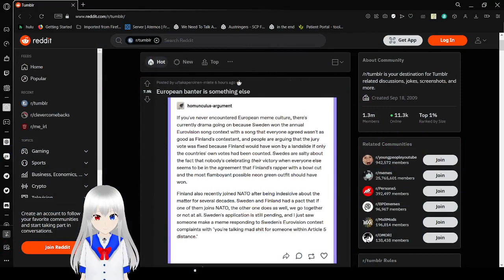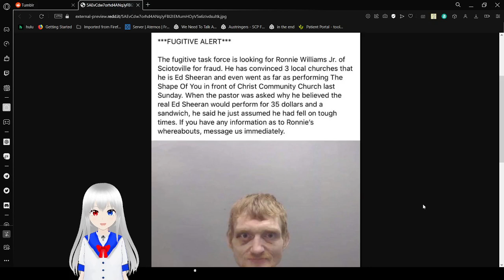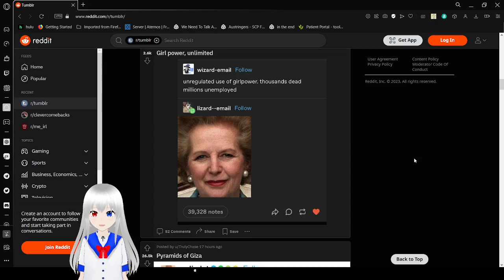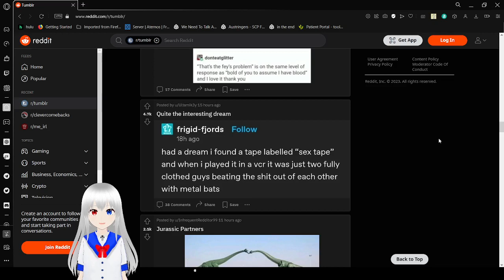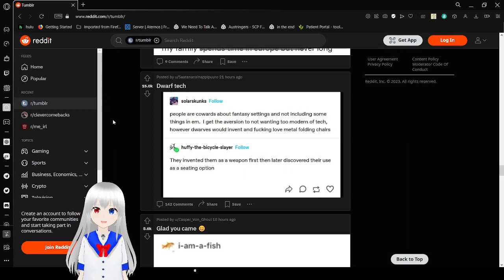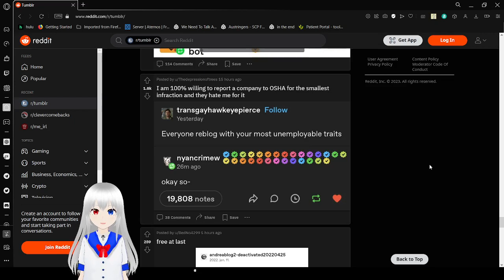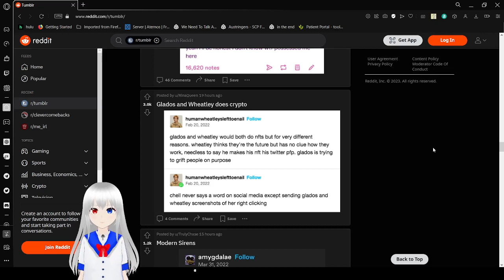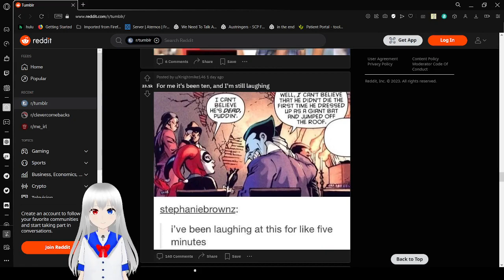even more tumbling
wheeeeee